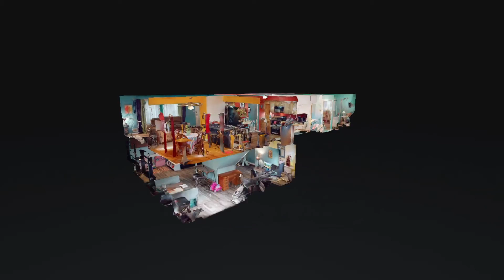6001 Bay Pine Dr Louisville KY 40219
6001 Bay Pine Dr Louisville KY 40219 — Shamus Greene

6001 Bay Pine Dr Louisville KY 40219 — Shamus Greene

6001 Bay Pine Dr Louisville KY 40219 — Shamus Greene